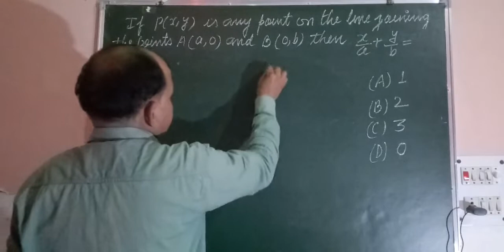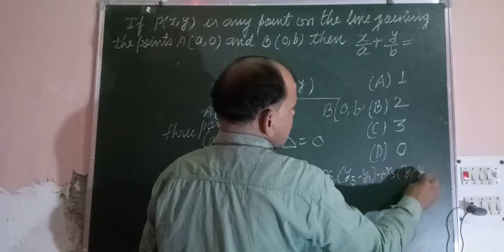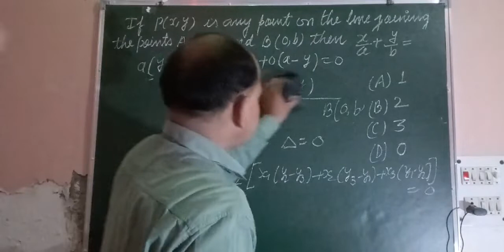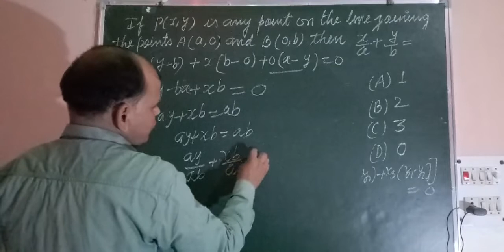if ( x,y) is any point on the line joining the points A( a,0) B( 0,b) then x/a + y/b is equal to...